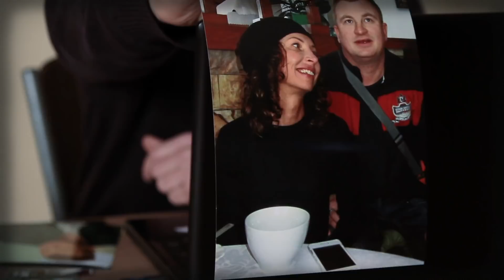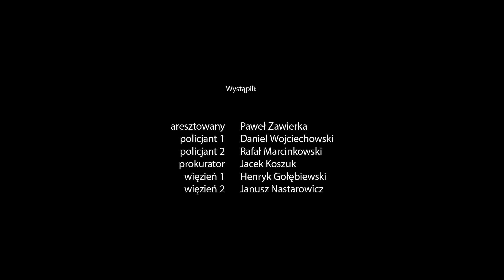Kajdanów brzęk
Klip powstał w Areszcie Śledczym w Łodzi.
Muzyka i śpiew - Paweł Zawierka, słowa - Maciej Górski.
Film zrealizował Norbert Koman
W rolach głównych: Paweł Zawierka. Henryk Gołębiewski, Janusz Nastarowicz